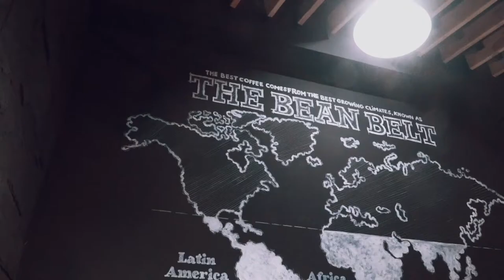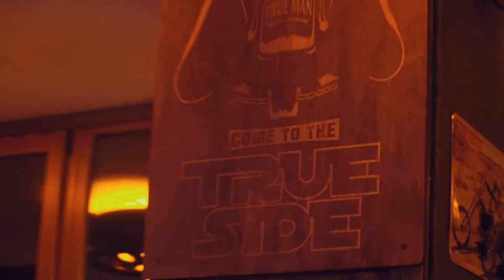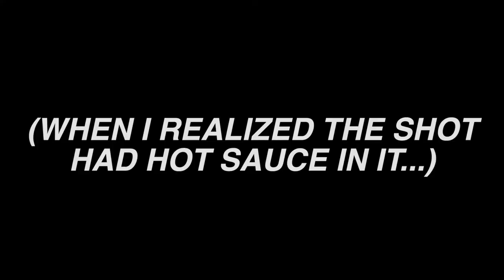DON'T MESS With Ukrainian Women... // Odessa Ukraine Travel VLOG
In Episode 14 of my travel vlog, me and my friends went on a small cruise along the coastline in Odessa, Ukraine. Later on in the day we go from enjoying a day out getting views of the city on top of a ferris wheel to watching an acoustic performance at a night club called "True Man" and then finishing the night off eating dry fish, drinking a few beers, and watching Natasha imitate the black mom from "Everybody Hates Chris" at the Black Sea. This here is proof... don't mess with Ukrainian women! LOL. It was a really great and fun night.

Shot/Vlogged on:
Sony 18-105 G f/4
Sony ECM-GZ1M Condenser Mic

iPhone 7 Plus (Using Filmic Pro app)
Insignia Wide Angle Lens
Insignia Fisheye Lens

Graded with Color Finale Pro

DON'T Mess With Ukrainian Women // Lxgendary Vlogs Episode 14 // Odessa, Ukraine Travel VLOG